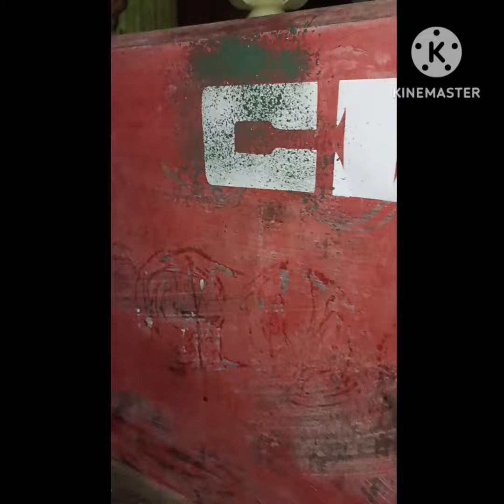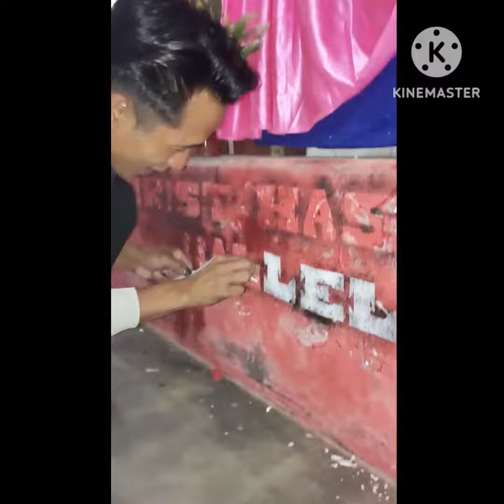Christ has risen alleluia.